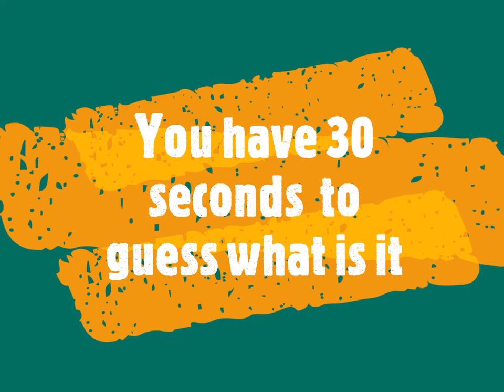GUESS WHAT IT IS ? - N°8